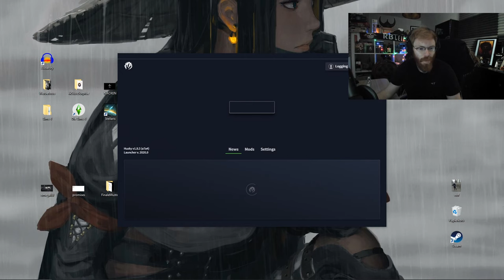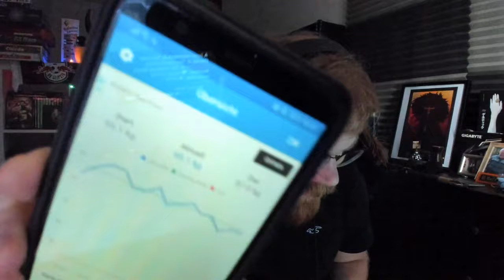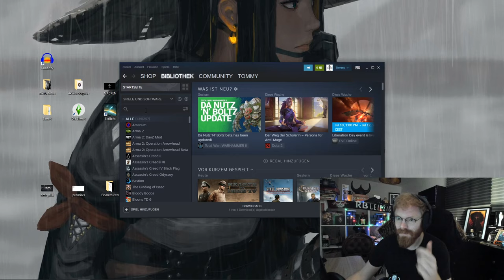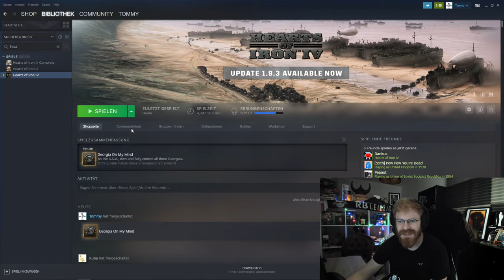TommyKay Plays CSA For Georgia On My Mind Achievement (Full Gameplay)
This is a full unedited gameplay aka stream of TommyKay playing CSA for Georgia on my mind achievement.